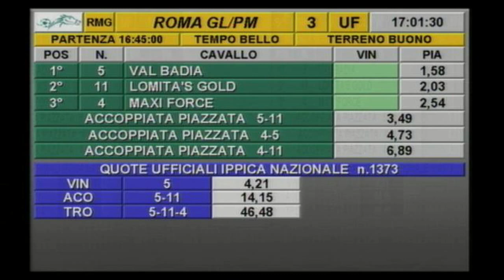rm 20200630 03 p taipaniitris